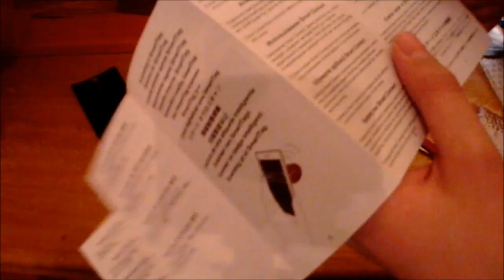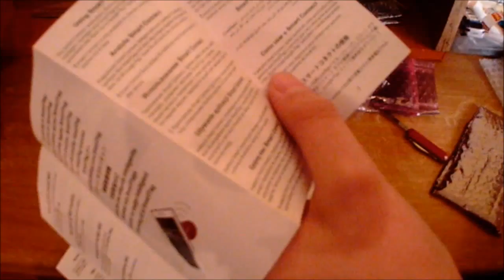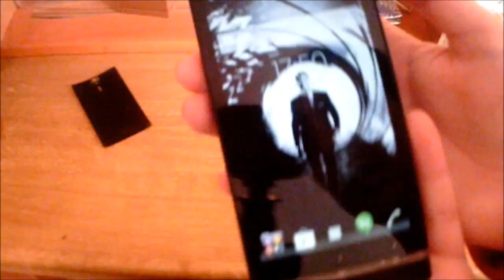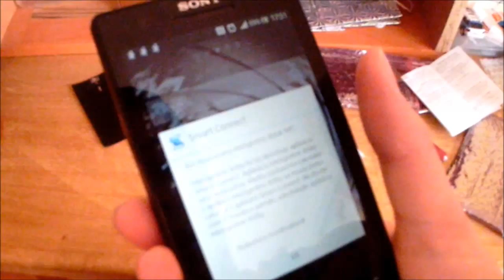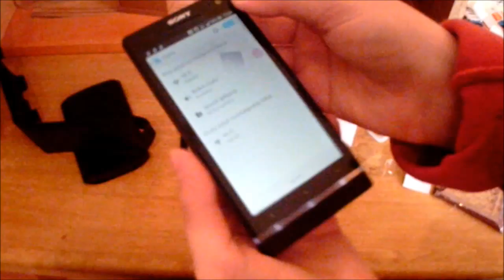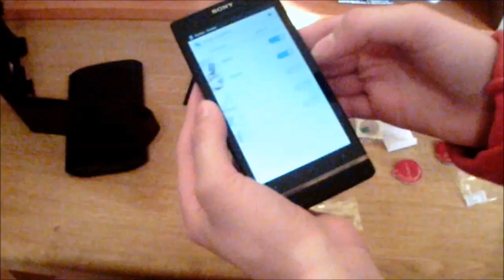Unboxing + tutoriál NFC Sony smarttags by PSgamerSk